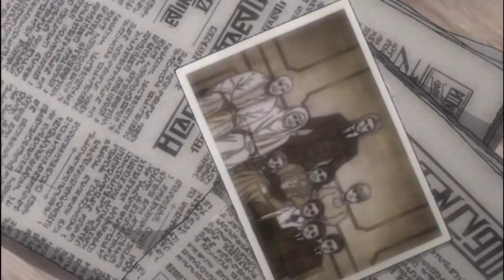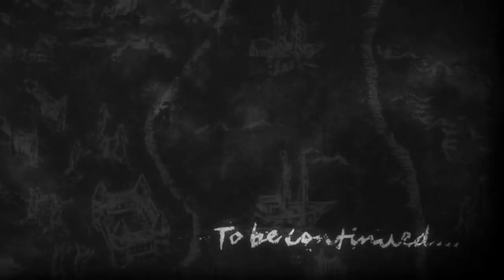Shingeki No Kyojin "The Final Season" Episodio 2 (Capitulo 61) / Los Tybur:el NUEVO Titán Martillo.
Shingeki No Kyojin "The Final season" Episodio 2. Capítulo # 61 "Tren de Medianoche" es la entrega de esta semana de attackontitanfinalseason con la presentación de los Tybur, y el evento más importante dentro de la trama de Attack On Titan.